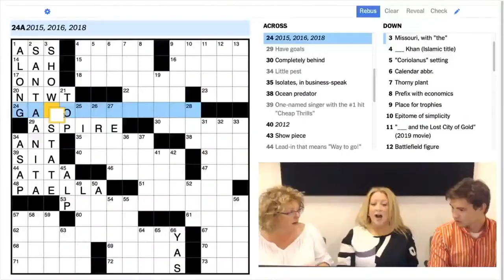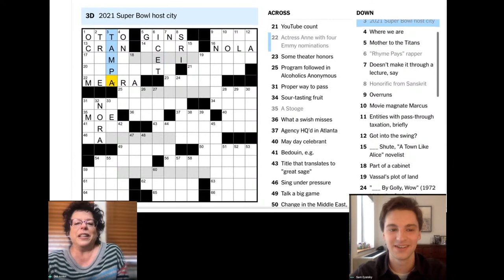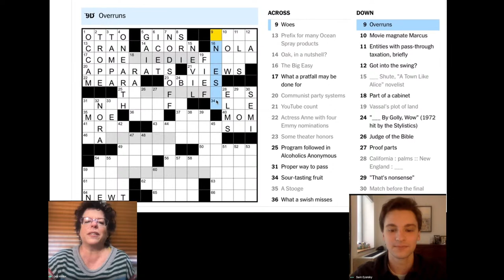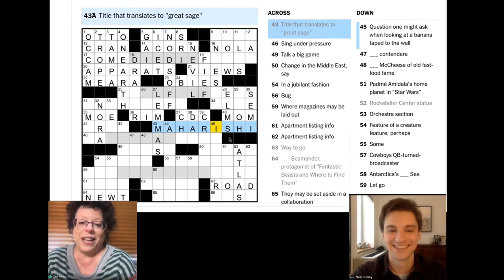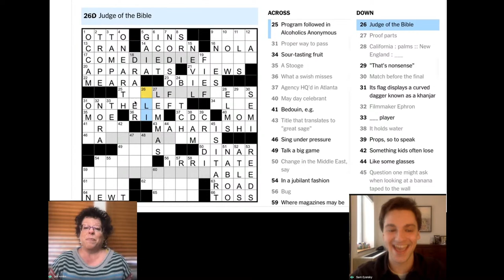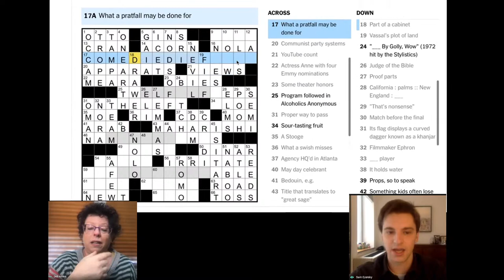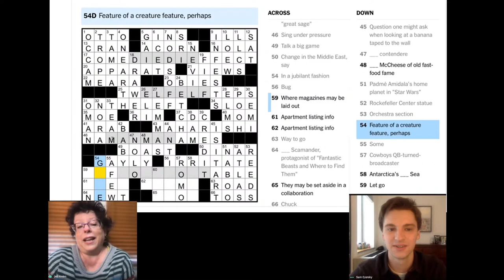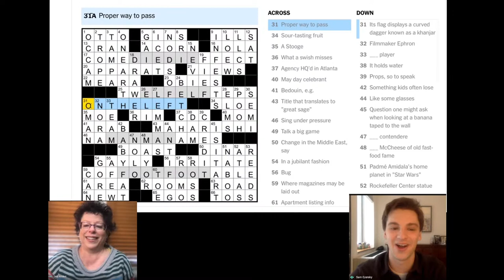Join Deb Amlen and Sam Ezersky as they solve Alex Eaton-Salners's Thursday Puzzle